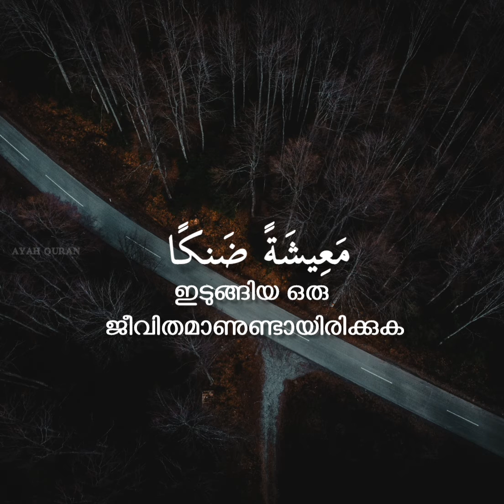SURAH TA- HA | AYAH 124 QUR'AN MALAYALAM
SURAH TA- HA | AYAH 124
QUR'AN MALAYALAM